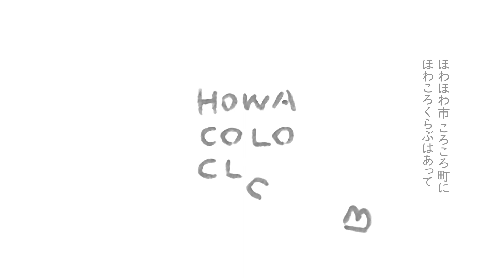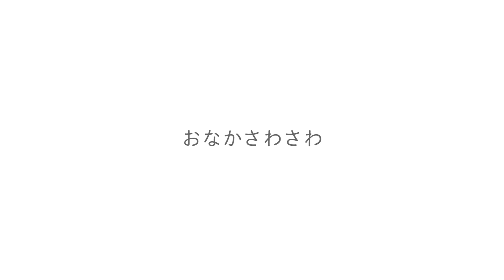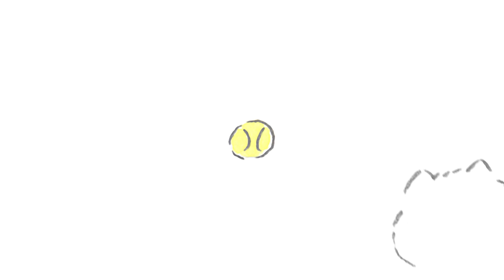ほわころくらぶ 「はじめまして “ほわころくらぶ”だよ」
ほわっと優しい気持ちになれる「ほわころくらぶ」の紹介PVです。

「はじめまして」編